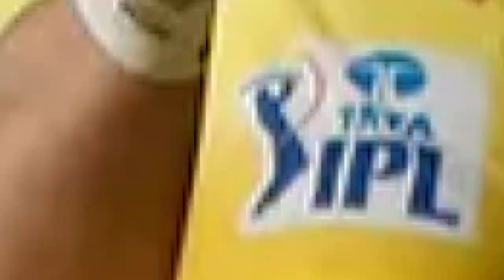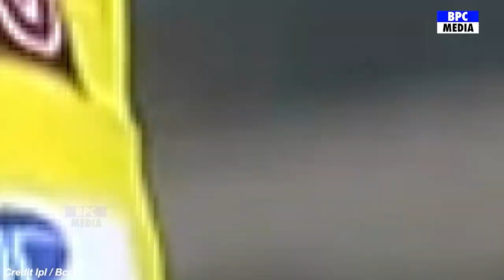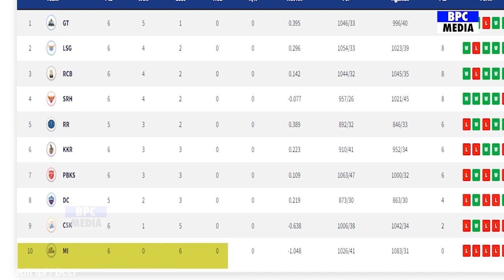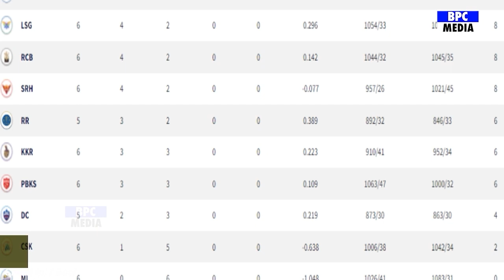देखिए हार के बाद घमंडी Jadeja ने Dhoni पर उगला ज़हर, कह डाली ऐसी बात सुन आपके होश ही उड़ जाएँगे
2022 ipl csk vs GT highlights, csk vs GT 2022 highlights tamil full match, csk vs GT Gaikwad 73 highlights, csk vs GT Gaikwad 73 full match highlights, ruturaj Gaikwad batting today
Ruturaj Gaikwad today batting, Ruturaj Gaikwad fifty today, Ruyudu  batting, Jadeja batting today, Miller today batting, shivam dube batting
umran malik, umran malik bowling, umran malik 4 wickets, umran malik maiden over, umran malik bowling vs punjab, umran malik hattrick, umran malik bowling highlights vs punjab